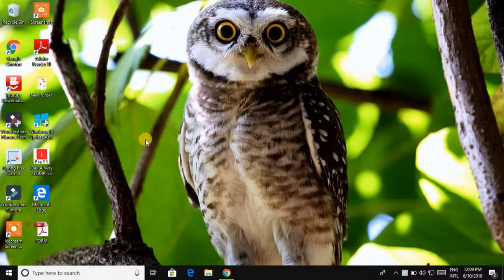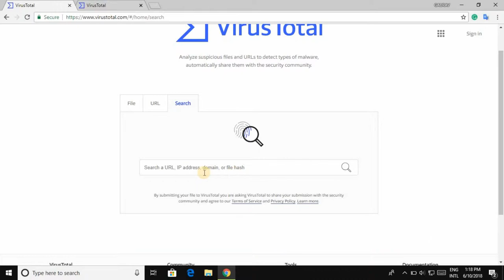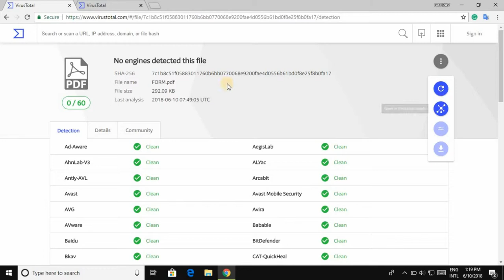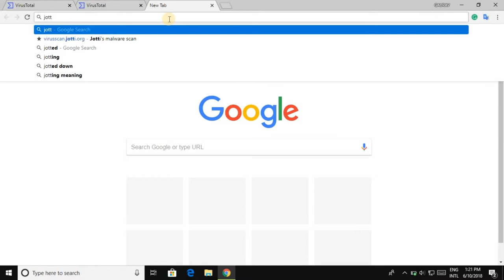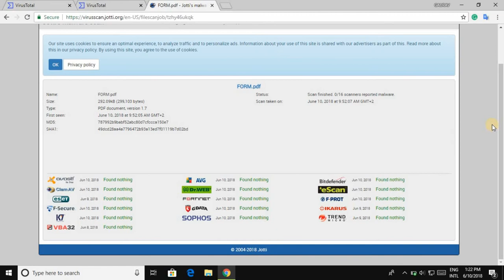How to Detect and Remove Viruses/Malware From Pc and Laptop Without Any Software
hello friends in this video we discuss in this video learn  how to protect pc and laptop from virus/malware without any software we use some online virus scanning tool/website  so let us start the video I hope you enjoy